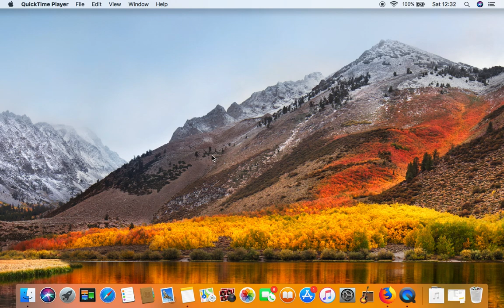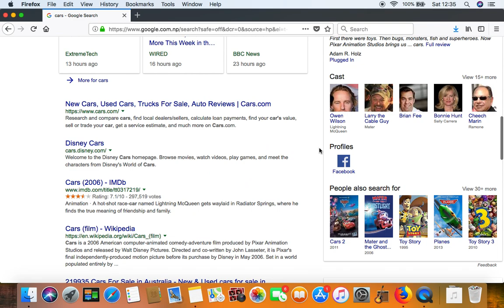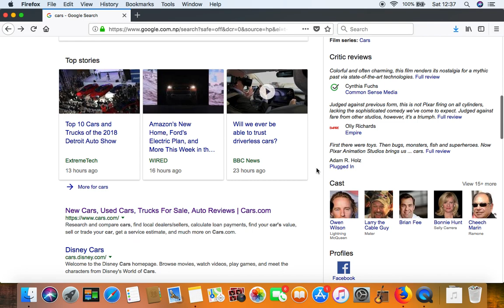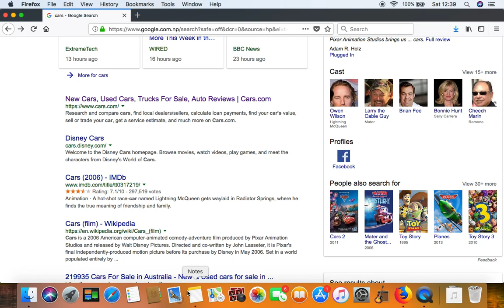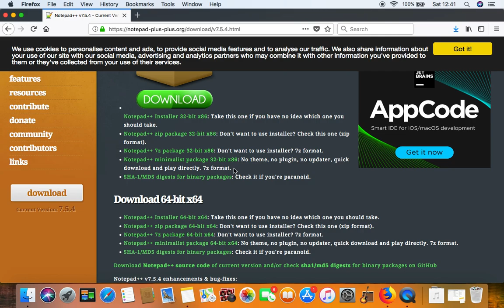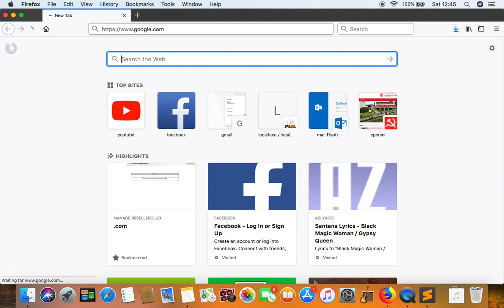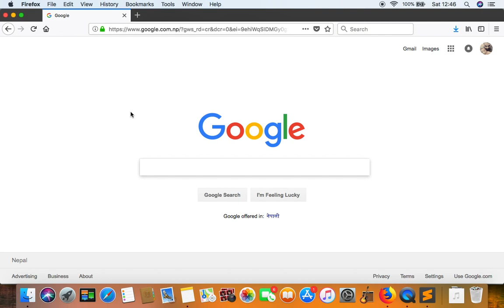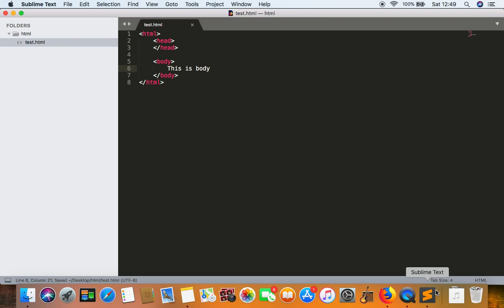PHP - Day 4 - Structure of HTML and Code Editor Suggestion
Contains description of structure of HTML and the suggestion about which IDE or Code Editor to use. Our first HTML page.